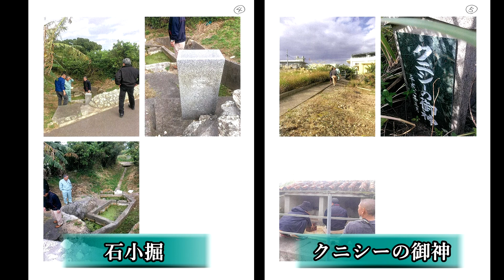宇座自治会 初御願（ウガン）１９年１月１０日（木）